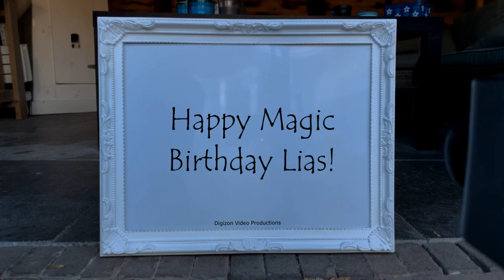Magic Birthday Lias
Happy magic birthday hands video for Lias.
You make me a better person, Dad. Happy Birthday!

HAPPY BIRTHDAY LIAS!!!
Have fun with this personal Lias video!

• Lias is usually a girl name